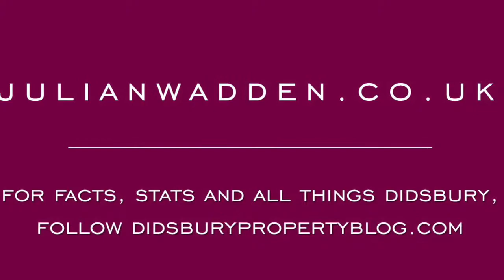Virtual tour, Ferndene Road, DIDSBURY